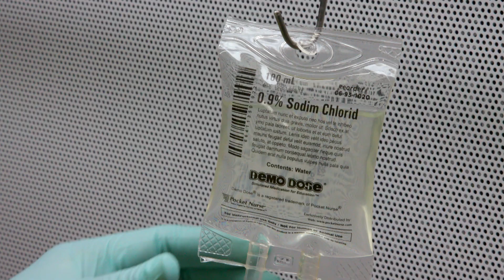MCPHS School of Pharmacy - Boston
The MCPHS School of Pharmacy gives students a broad health sciences background that prepares them for a variety of healthcare careers. At the MCPHS Boston campus, students are surrounded by an urban cityscape filled with top-tier healthcare and scientific institutions.